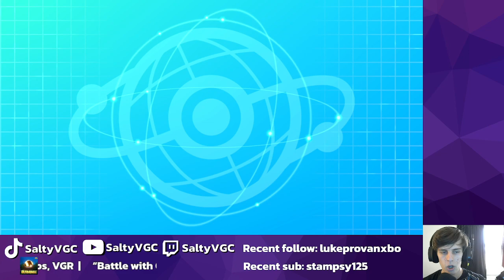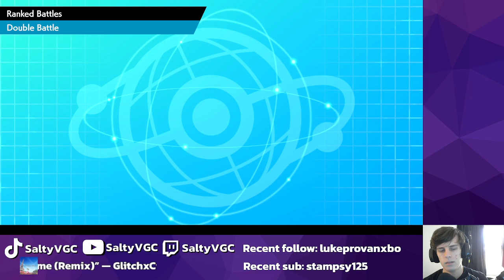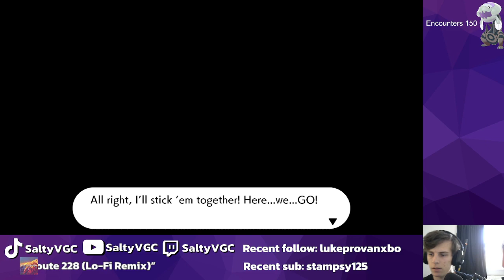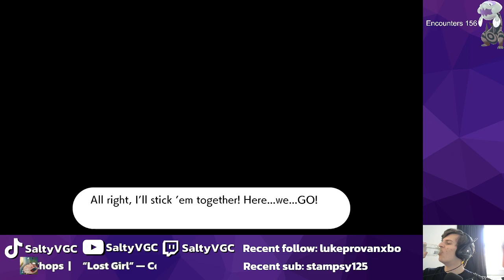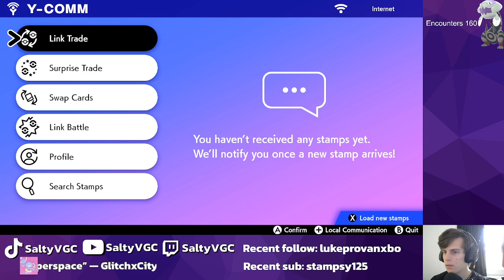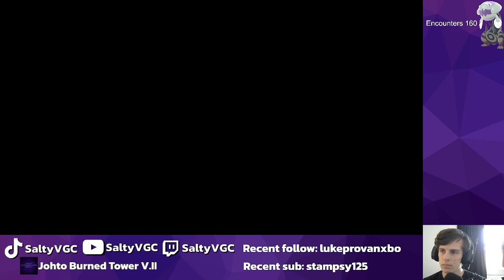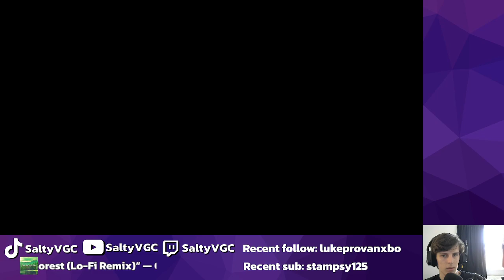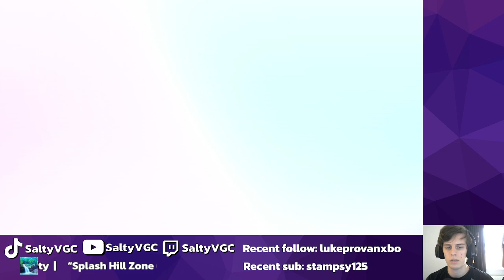[ENG] VGC Team Building and Online Battles | Competitive Pokémon | Pokémon Sword and Shield | !com